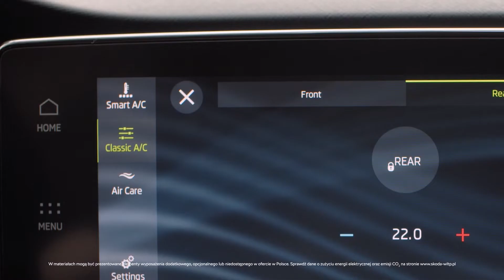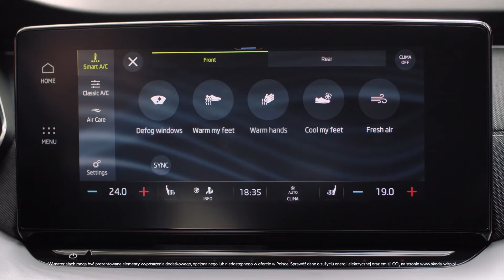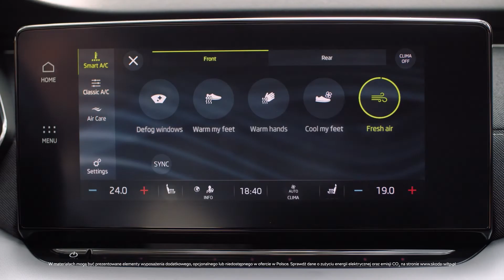Trójstrefowa klimatyzacja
Dzięki trójstrefowej klimatyzacji automatycznej możesz stworzyć indywidualne ustawienia na ekranie systemu infotainment za pomocą kilku kliknięć i korzystać z nich za każdym razem, gdy usiądziesz za kierownicą swojej ŠKODY. Dzięki temu rozwiązaniu Twoje podróże są jeszcze bardziej komfortowe.

Aby dowiedzieć się więcej o tym, jak skonfigurować trójstrefową klimatyzację automatyczną w swojej ŠKODZIE, obejrzyj całe wideo.

Choć w filmie zobaczysz angielskie menu, w swoim samochodzie możesz korzystać z wersji polskojęzycznej. Nazwy niektórych dostępnych funkcji występują tylko w języku angielskim.

Szerokiej drogi życzy ŠKODA!

Chcesz wiedzieć więcej o innych funkcjach ŠKODY OCTAVIA?

Sprawdź dane o zużyciu paliwa i energii elektrycznej oraz emisji CO₂ na stronie